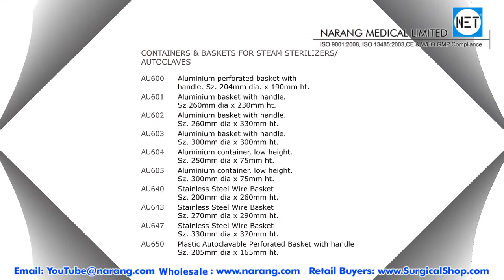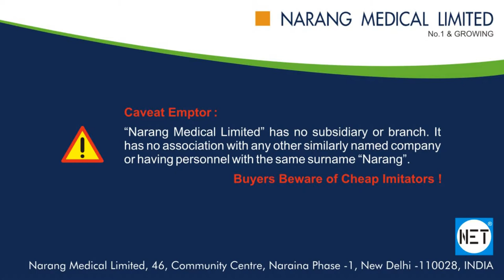Stainless Steel Wire Basket for Autoclaves. Item Code: AU647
Product Video: Stainless Steel Wire Basket for Autoclaves.
Category: Autoclave & Sterilizers
Manufacturer & Supplier: Narang Medical Limited, India.
Brand Name: NET
Description: Stainless Steel Wire Basket for Autoclaves. Size: 330mm Dia. x 370mm Height.
Item Code: AU647